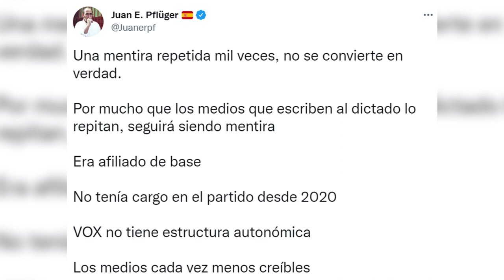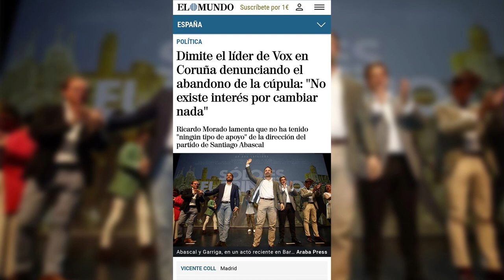🔥BESTIAL🔥DISTRITOTV y ROBERTO CENTENO responden a las 💥INFAMIAS💥de Pflüger jefe de prensa de VOX